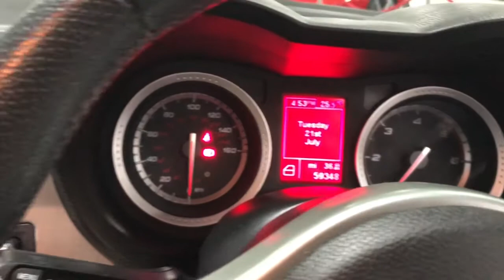2010 Alfa Romeo 159 Turisimo video walkaround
We are delighted to offer this 2010 (10 reg) Alfa Romeo 159, which is sold with 2 keys and a fresh MOT. Our 159 1.9 JTDM Eco Turismo benefits from 6 service stamps, and  a nice specification, including DAB Digital Radio, Bluetooth Preparation, Cruise Control, Climate Control and 16 inch alloy wheels.